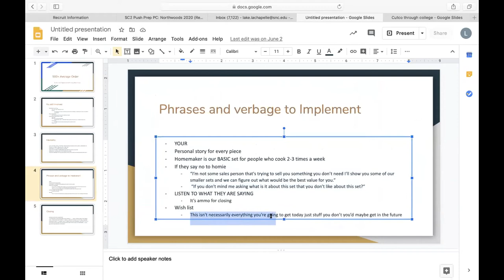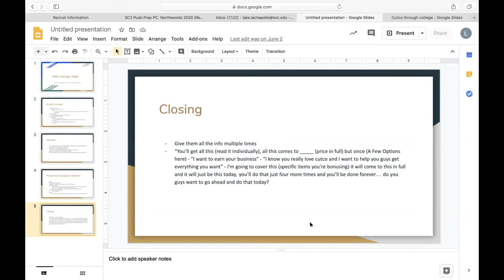Handling Objections Like a Boss: Lake